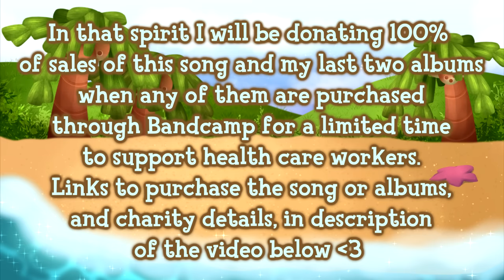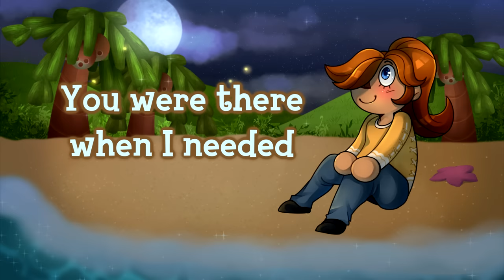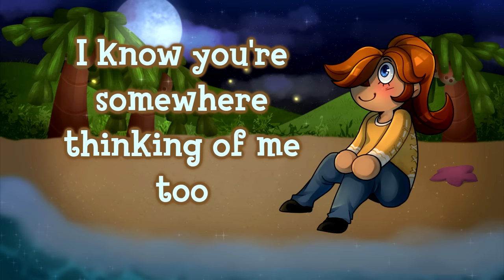ANIMAL CROSSING NEW HORIZON SONG "Thinking of You" (feat. Laurel Rothamel)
Get this song or my last two albums on Bandcamp, I will donate 100% of proceeds to Mask Our Heroes. Song on Bandcamp

Hey guys! I hope you are all doing well. This is my original Animal Crossing New Horizons song featuring Laurel Rothamel on vocals. As the intro said, I wrote this song inspired by people using Animal Crossing to feel less isolated in these heavy times. I would love for you to check out the links above to purchase this song or my last two albums if you are able. Both of the albums are discounted and I will donate ALL proceeds that come in for the next 30 days to Mask Our Heroes who are securing and providing much needed supplies to health care workers. You get the albums for cheaper than they've ever been and it helps people directly. What's better than that? Thank you all so much for watching.